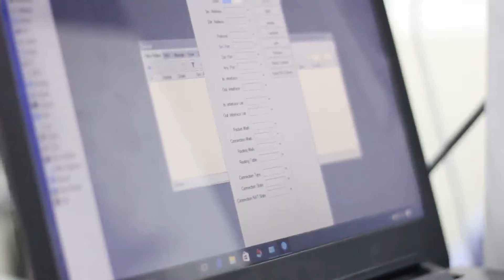Teknik Komputer Jaringan - TKJ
siswa sedang melakukan praktek di lab TKJ